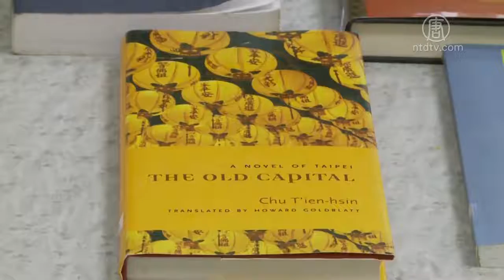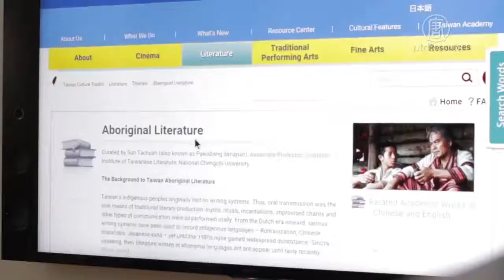台灣現代文學經典展 洛城書院免費瞧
【新唐人2017年02月10日訊】想欣賞台灣現代文學、電影及參與講座，並更深入了解台灣文化的觀眾，近期可以考慮拜訪洛杉磯的台灣書院，可能還會意外發現這些優秀文學作品的英譯本。